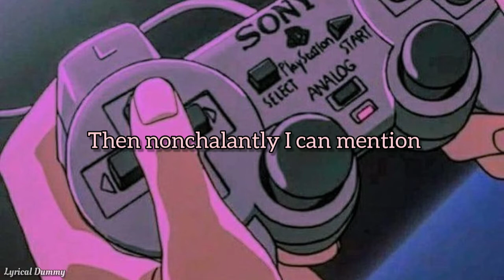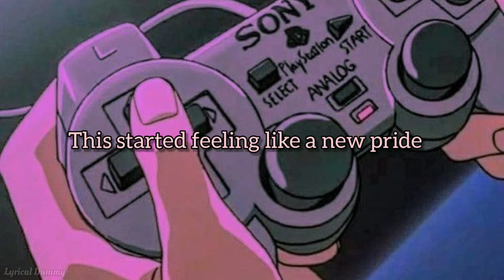HYPSE - Part of You ft. Yot Club (Lyrics)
A mile of stories I don't think I can say